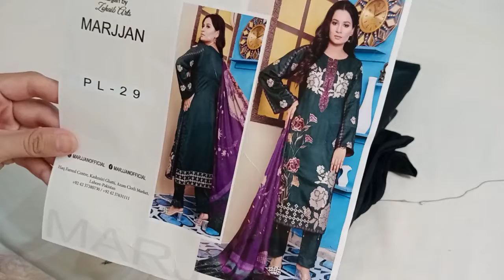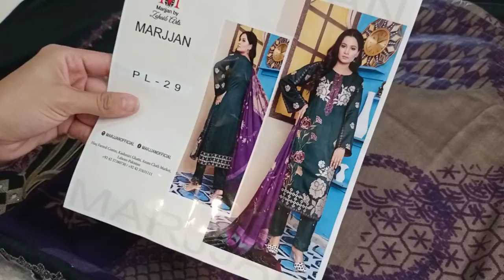Marjjan Wool Embroidered PL 29 | ShyStyle | Collection 2023 | Shopping Vlog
Pakistani Brand Dress Marjjan Wool Embroidered | Shy Style | Online Shopping | 2023 Collection

Dress Detail - Unstitched

business ideas
business
small business ideas in pakistan
online business
small business ideas
business talk
container market
That's expensive , Cliff shopping mall , gulf , u.k dresses , laam dresses , boutique , maria.b outfits ,

readymade suit wholesale market, readymade suit faisalabad,